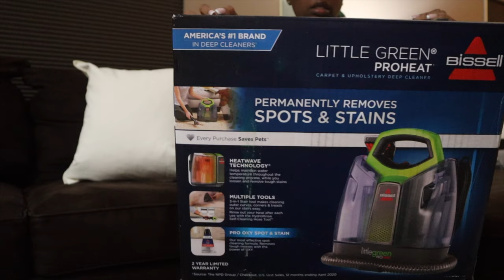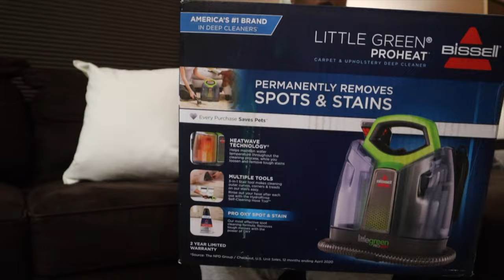Vlogmas Day 8, Chit Chat + My G-Wagon Broke Down ! 🤬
Hello SYDizens, I appreciate your patience as I navigate through the challenges of cruise ship WiFi!
Vlogmas Day 8 brings a mix of
emotions - from the excitement of using my new Bissell Spot Cleaner to a candid car venting session about the unexpected breakdown of my G-Wagon. Life throws us curveballs, and I'm keeping it real with you all.

     🎥 Recording Equipment
➡️ Vlogging Camera
➡️ Other Camera
➡️ Accessories Storage
➡️ Camera Hard Case
➡️ SD Cards.

    💡Lighting
➡️ Soft Box
➡️ Ring Light
➡️ Led Light Panel
➡️ Light Mount